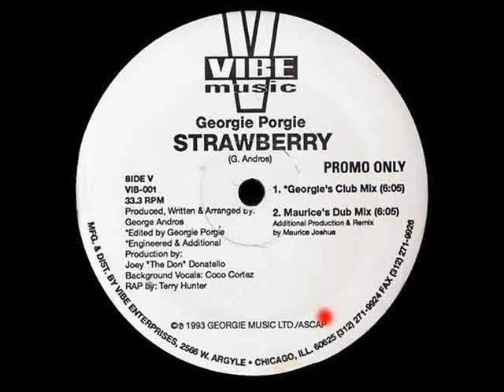Strawberry (Georgie's Club Mix) - Georgie Porgie - Vibe Music (Side V1)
US House 1993